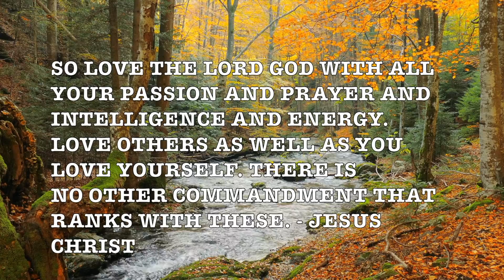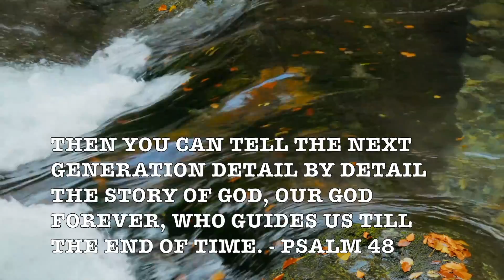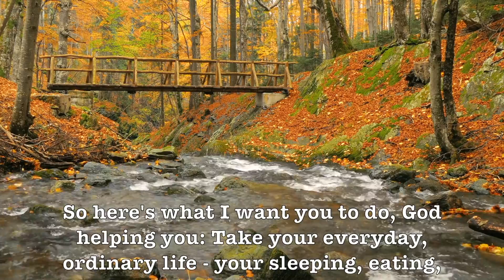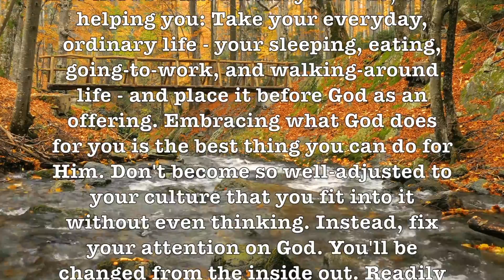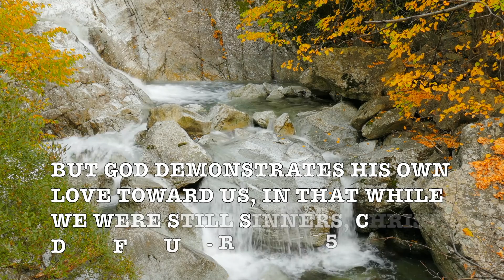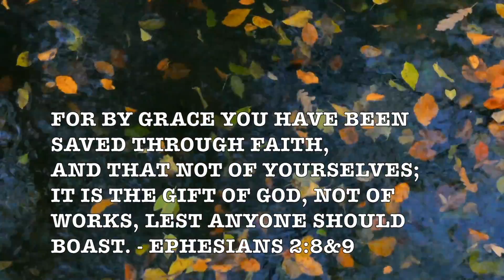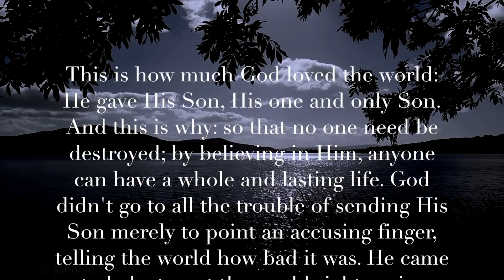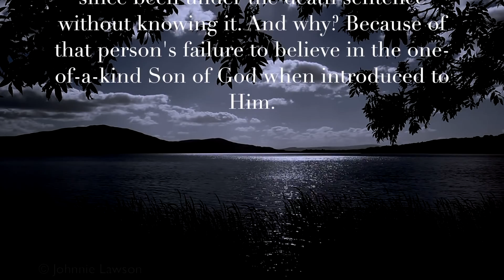Autumn Leaves! (Mitch Miller) Romantic Sad Easy Listening Classic Music Hit Album!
Prof Howdy

- Queen Victoria